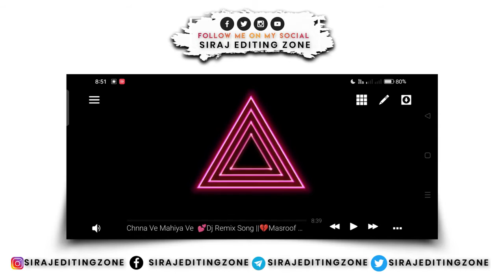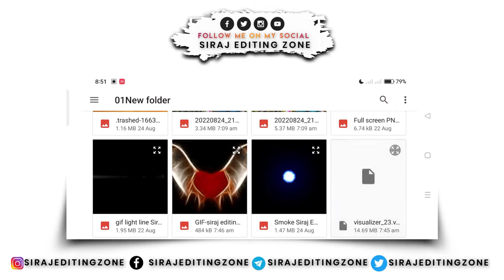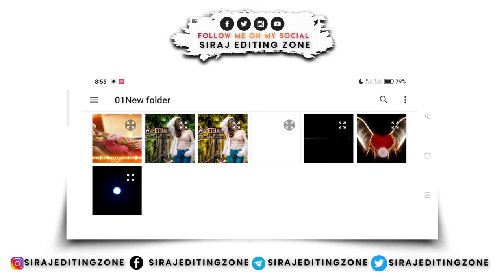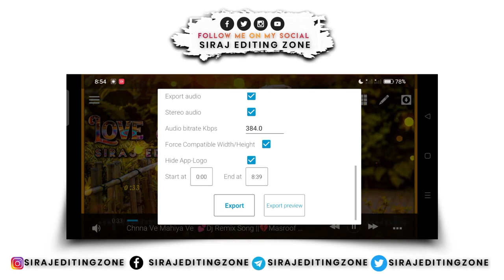Channa Ve Mahiya Ve 💕 Dj Remix Song 🔥Masroof Hai Dil Kitna Dj Song Editing @SIRAJ Editing 6d media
lg#2022
FLstudiomobileদিয়েবানানোডিজে গান
ডিজে গান
নতুন ডিজে
dj new song dj snake dj 2023 song
dj IIIIXI K-391
dj notun song
dj bangla new song
dj walid walkers
6D Media

Thank you ALL  Frend
Amit Bhadana. BBKiVines.

স্যার আপনাকে কে অসংখ্য অসংখ্য ধন্যবাদ আমাদের এত সুন্দর গান উপহার দেওয়ার জন্য

এই গানটি দ্বারা যদি কারো সমস্যা হয় তাহলে আমাকে জানাবেন প্লিজ আমি ২৪ ঘন্টা ভিতরে ডিলিট করে দেবো।

If anyone has problem with this song please let me know I will delete it within 24 hours.

⊙Keywords.

Bangla new dj gan 2021
Bangla new dj gan 2022
Bangla new dj gan 2023
Bangla dj gan movie song
Bangla Now dj video gan
Bangla dj gan song
Bangla dj gan shakib khan
Bangla dj gan hot
Bangla dj gan all song
Bangla dj gan audio
Banglal dj Samz VAI song
Bangla Dj Gan
Bangla dj All Song
Bangla dj JBL Herd Mix
Bangla dj gan matal danc Gan
Bangla dj gan love story
Bangla dj gan full bass
Bangla dj tiktokmusic
Bangla dj love Mix
বাংলা ডিজে লাভ মিক্স
বাংলা ডিজে ভিডিও গান
বাংলা ডিজে বক্স ফাটানো
বাংলা ডিজে পিকনিক কাঁপানো
বাংলা ডিজে বিয়ে বাড়ী কাঁপানো
বাংলা ডিজে সামাজ ভাইয়ের গান
বাংলা ডিজে গগন সাকিবের গান
বাংলা ডিজে কষ্টের গান
বাংলা ডিজে সাকিব খানের গান
বাংলা ডিজে হিন্দি গান

All Friend's Thanks 😍
6d media.